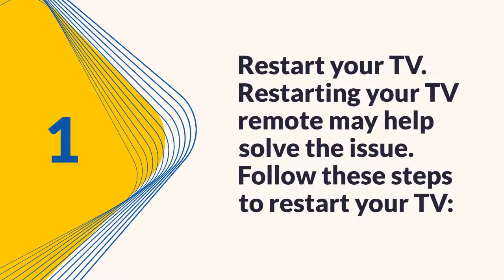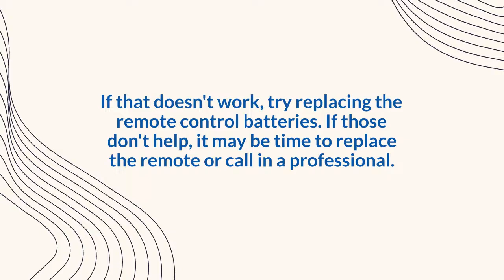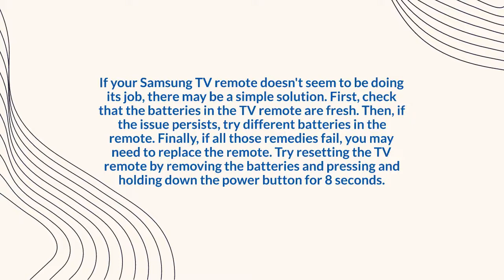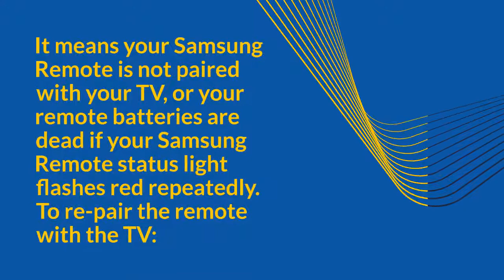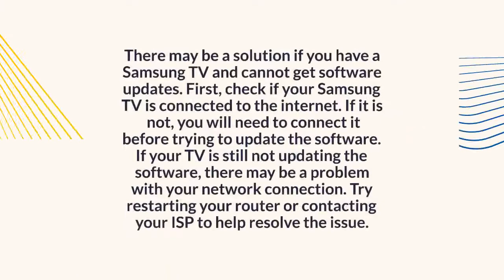Samsung TV says not available? Find solution here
Don’t freak out if you’ve recently bought a Samsung TV and it says not available. There’re solutions. In this blog post, we’ll walk you through the steps involved in fixing your Samsung TV says not available. From troubleshooting to repair, we’ll cover everything you need to get your TV up and running again.